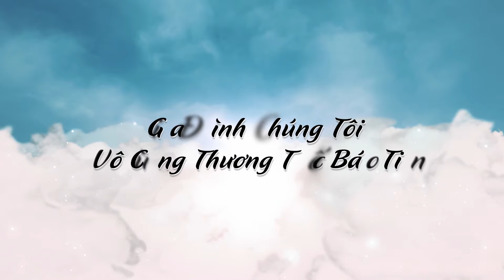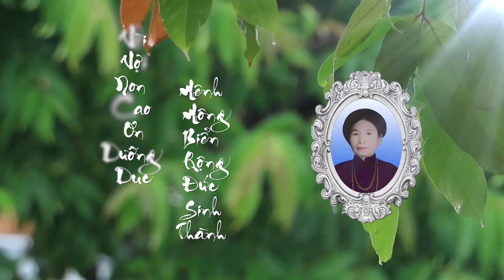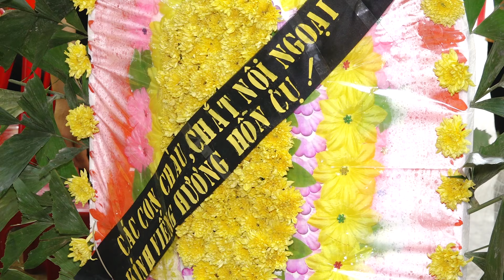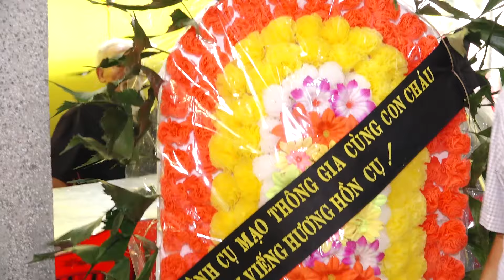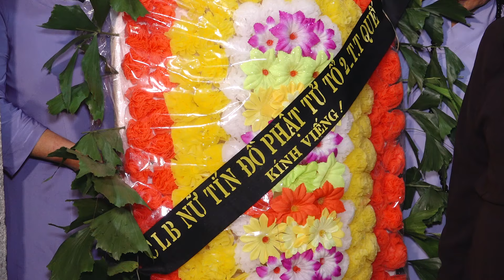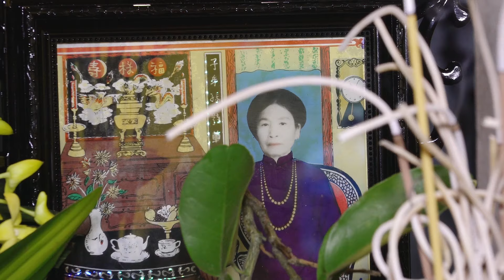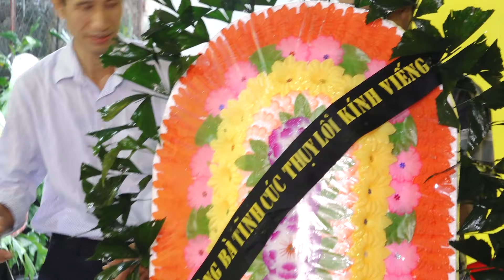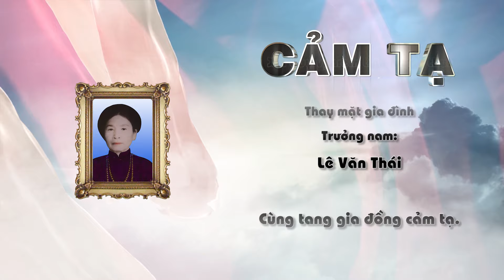TANG LỄ CỤ NGUYỄN THỊ NGUYÊN